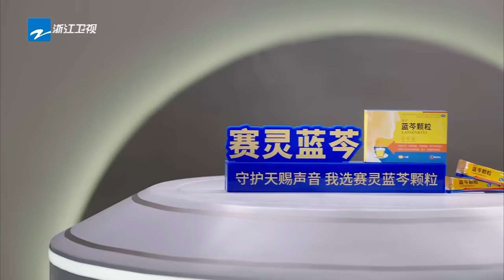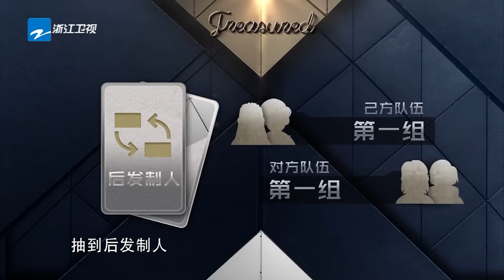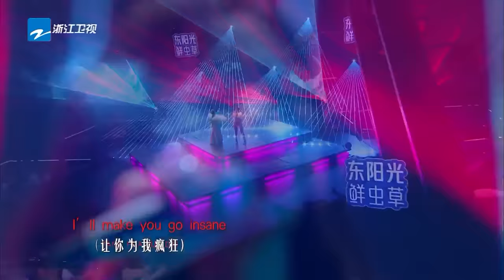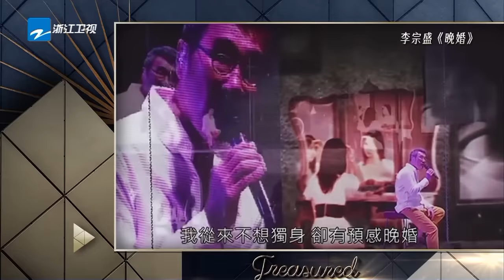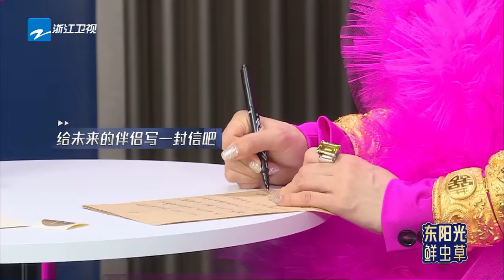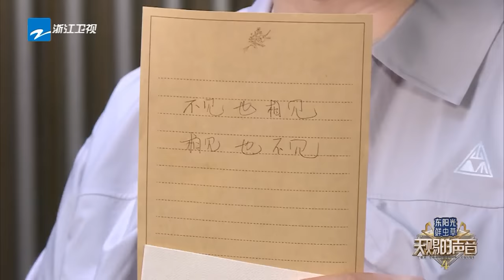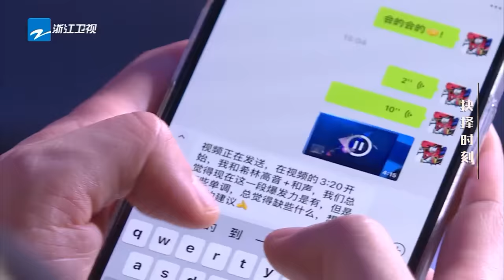【FULL】张碧晨走心写词道尽心酸恋爱往事！张靓颖胡彦斌挑战年代金曲让人瞬间陷入回忆| 天赐的声音4 EP3 20230512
00:00 本期看点：张靓颖初任队长开启激烈团战！张碧晨走心演绎情歌唱尽恋爱往事
12:03 小鬼王琳凯&吉克隽逸《两个寂寞》
23:34 张靓颖&刘柏辛《芳华绝代》
39:14 容祖儿&胡彦斌《晚婚》
54:46 汪苏泷&GAI周延《爱江山更爱美人》
0107:56 张碧晨&王赫野《字字句句》
01:19:59 希林娜依高&伯远《起风了》
01:32:29 王靖雯《妈妈》

《天赐的声音》4月28日起每周五晚正片准时上线！订阅浙江音乐频道🎶 歌曲纯享版抢先看！

简介：《天赐的声音》是浙江卫视推出的音乐励志节目，由浙江卫视节目中心制作。
音乐合伙人：伯远